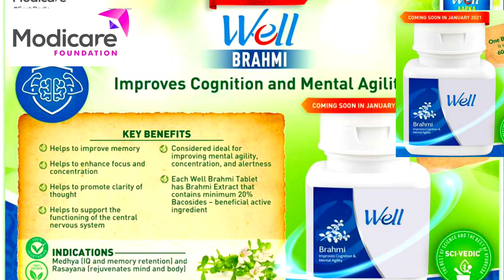Modicare"BRAHMI"दिमाग फ्रेश रखता है,याददाश्त बढ़ाता है, मूर्छा मिर्गी,अनिद्रा,ब्रेन को बूस्ट करता है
Dimag ki kamjori ko door karta hai..
Dimag ko taja rkhta hai,
Modicare BRAHMI brain ke liye Amrit ka kam karta hai..
Brahmi brain power ko badhata hai..
Mirgi,murchha ko sahi karta hai..
Epilepsy me kam karta hai.
Insomnia ki dwa, insomnia ko sahi karta hai..
Modicare BRAHMI ke aneko fayde hai..
Brahmi dimag ke liye vardan hai..
Student ke liye bahut jaruri hai..